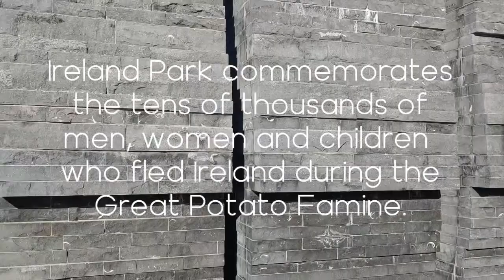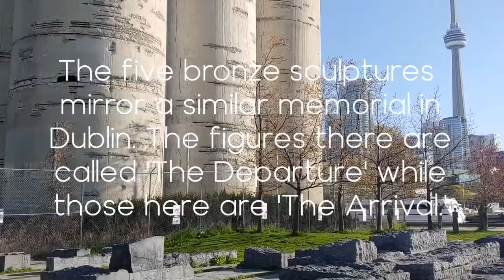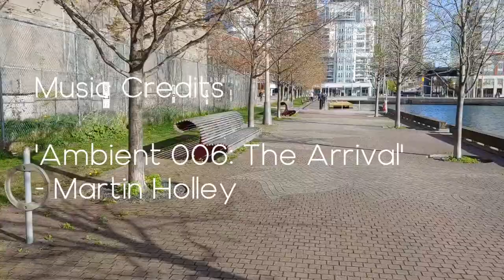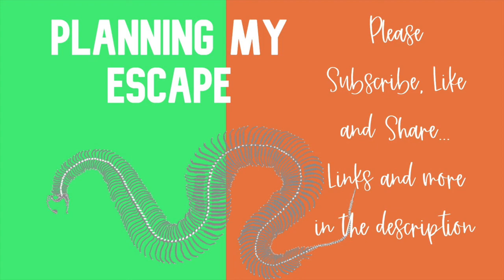Architectural Follies 8: The Arrival of 1847 (Ireland Park)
In this episode, I explore I explore Ireland Park hidden away at the foot of Bathurst Street to the east of the island airport.

Built to commemorate the Great Potato Famine, and the thousands of refuges Toronto took in,  the park feature five bronze sculptures by Irish sculptor Rowan Gillespie, who had created the famous Famine Memorial in Dublin located on the bank of the river Liffey ten years previously

The park's limestone wall was imported from Kilkenny, Ireland and is inscribes with the names of those who died in a typhoid outbreak in the city in 1847.

Ambient 006: The Arrival - Martin Holley